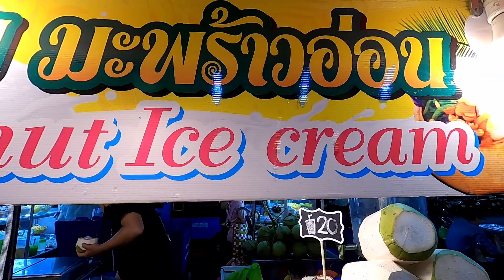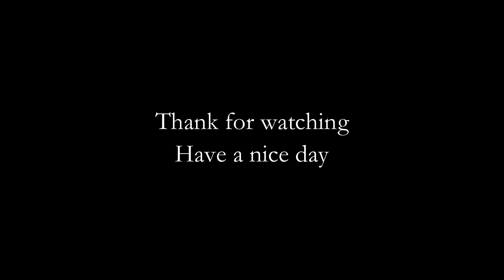ย้อนวันวานหน้าห้างลีกาเด้น一个人逛一逛 🖤HATYAI CENTER🖤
มาเดินทีไรคิดถึงบรรยากาศสมัยวัยรุ่นทุกที คิดถึงบรรยากาศเก่าๆ เลิกเรียนสอบเสร็จเป็นอันต้องมาเที่ยวกับเพื่อนที่นี่ ตังค์ไม่มีแต่ขอให้ได้มาเดินเล่นหน้าลีไว้ก่อน แต่เวลาผ่านไปอะไรๆก็เปลี่ยนไปหมดแล้ว
@ Lee Garden Plaza